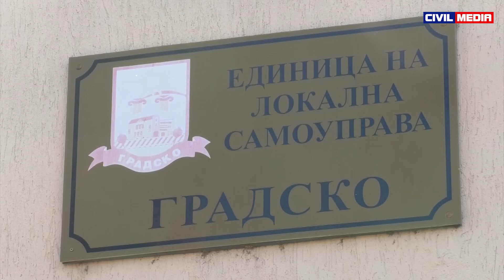Срушената ограда околу џамијата нема да гo наруши соживотот на граѓаните во с. Виничани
Понекогаш работите непотребно излегуваат од конторола, за жал тоа се случи и кај нас во с. Виничани, општина Градско каде што непознати сторители ја искршиле оградата која беше поставена околу селската џамија од ИВЗ. Џамијата во Виничани е изградена пред повеќе од 400 години. Деновиве со помош на донација, прописно беше поставена ограда околу објектот, со цел да се заштити од узурпација и целосно уништување. Меѓутоа во вечерните часови непознати лица ја искршиле оградата, што предизвика гнев и револт кај муслимани од Виничани. Го осудувам овој чин и ги повикувам надлежните институции да го расчистат овој случај и им се извинам на граѓаните од исламска вероисповед за овој немил настан“, вели за ЦИВИЛ, градоначалникот на Општина Градско, Робер Бешевски.

Градоначалникот вели дека дел од граѓаните се противат да се огради џамијата, бидејќи велат дека тој објект во минатото било училиште. Но, ИВЗ поседуваат Имотен лист и документација и имаат целосно право да го оградат приватниот имот.

„Очигледно на опозицијата (ВМРО-ДПМНЕ) им смета оваа хармонија и сакаат да ја искористат за ниски политички цели. Сега немаат за што да се фатат, реализирани се сите проекти, ја одблокиравме сметката на Општината која беше болирана 12-13 години, успешни сме на сите полиња и овој настан го користат да ме нападнат мене и мојот авторитет се со цел да добијат некој политички поен. Сакаат да ги раскараат жителите, да ги поделат и да ја обвинат Општината за полесно да дојдат на власт на престојните избори, но, нема да им успее. Граѓаните на општина Градско се чесни. Оваа наместена игра од страна, јас нема да дозволам да прерасне во меѓуетнички конфликт. Ќе се покренат сите институции и ќе се најде виновникот за овој скандал и за овој обид на рушење на единството. Таа џамија е значајна не само за верниците од муслиманската вероисповед, таа е културно исторски споменик стар четири века со кој се гордееме и кој го чуваме. Тој што се дрзнал да ја сруши оградата на приватен имот на кој сопствениците имаат легални документи ќе одговара пред институциите“, истакна градоначалникот Бешовски.

Тој додаде дека ќе оствари средба со претставници на ИВЗ, челнови од месната заедница на с. Виничани за да се најде решение за овој проблем.

Бајро Ашкериќ, жител на с. Виничани во разговор за ЦИВИЛ вели дека се срами од постапката на тие што ја срушиле оградата и бара надлежните да ги најдат сторителите. Тој ги повика Македонците (христијаните) да го осудат овој чин.

„И да не ги казнат, сепак нека ги најдат, да знаеме кои се тие што им смета оградата и кој сака да направи раздор. Овој немил настан нема да нè скара со нашите комшии, пријатели, иако некој се обидува тоа да го направи, мислам дека тука е вмешана и политиката, ги буцка работите и седи од страна гледа сеир, да направи раздор, но повторувам нема да дозволиме да нè скараат и да го срушат соживотот во с. Виничани“, вели Ашкериќ.